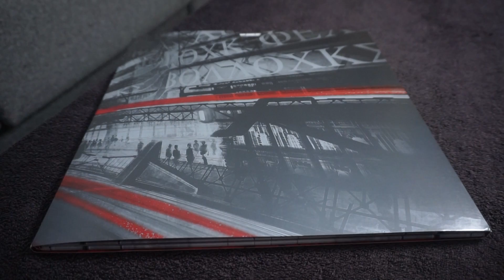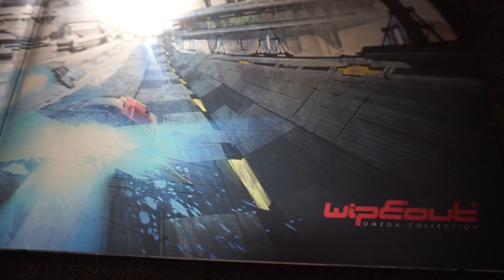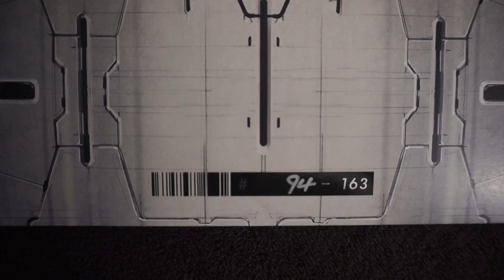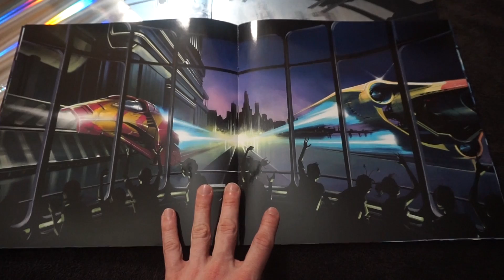Unboxing | Wipeout Omega Collection | Press Kit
Los "Unboxing" están de vuelta!
Y en esta ocasión os muestro una edición muy especial del juego "Wipeout Omega Collection".
Una remasterizacion de los títulos "Wipeout HD" y "Wipeout2048", que sale hoy a la venta.
Una edición muy particular, en la que brilla con luz propia el vinilo con temas de la banda sonora del juego.

8º
Te quiero.

9º
Richar